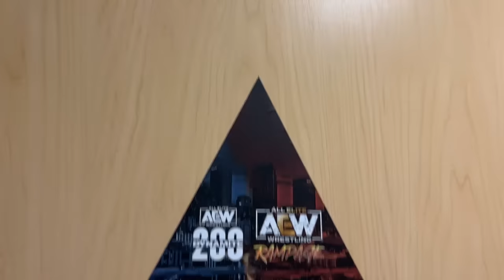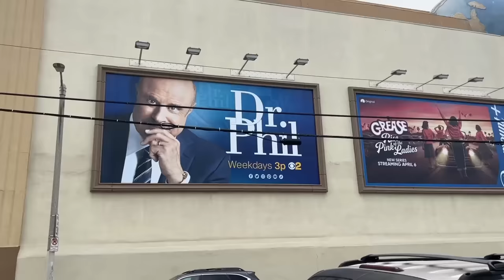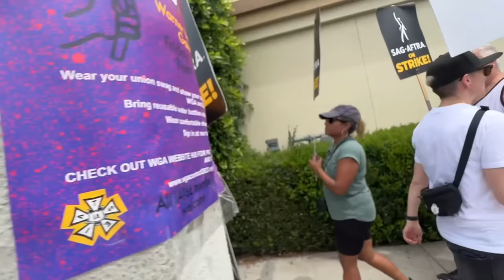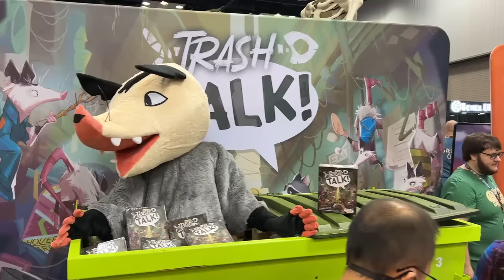“Renewal” - Being The Elite Ep. 359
The Elite talk about why they renewed their AEW contracts. Dynamite 200. Brandon goes to Gen Con.

---Content of this ep---
00:00 - Throw em Up
03:43 - BTE Open/Travel
04:30 - Update Vlog
07:14 - Iron Savages
08:23 - Cutler Cam
14:07 - Nemeth Sag Strike
16:23 - Cutler gets Reemed
17:47 - Colt gets Reemed
18:25 - End of the Night
19:10 - Gen Con
20:35 - Outro

“Being The Elite Theme Song”
“Warrior’s Cry”
By Matthew Lee Massie